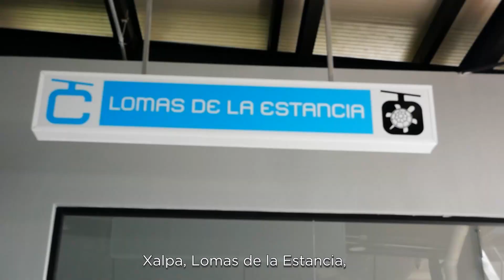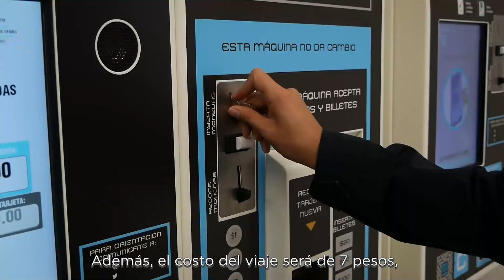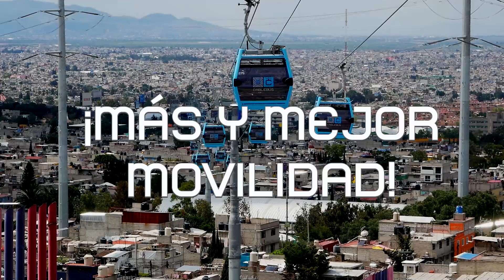Conoce la nueva Línea 2 de Cablebús: de Constitución de 1917 a Santa Marta en solo 36 minutos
Con la nueva Línea 2 del Sistema Cablebús, podrás trasladarte en menor tiempo desde Constitución de 1917 (Línea 8 del STC Metro) hasta Santa Marta (Línea A del STC Metro).

Un transporte moderno, eléctrico y eficaz para traerte ¡más y mejor movilidad!